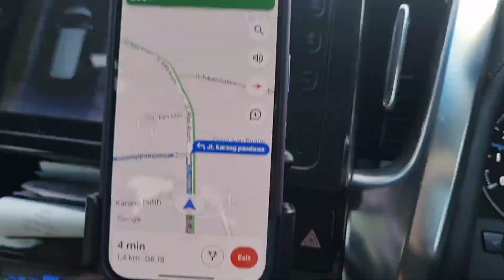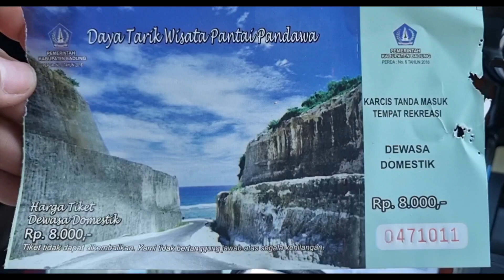PANTAI BATU BARAK YANG LAGI VIRAL DI BALI | LOKASI DI DEKAT PANDAWA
Pantai yang lagi viral di Bali.
Spot Foto di tengah tebing, banyak yang foto di sana.